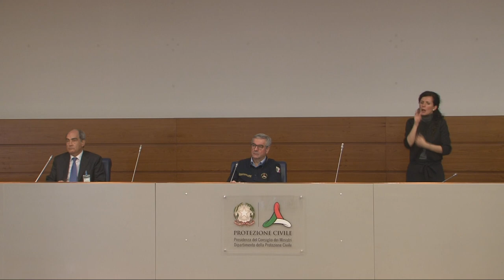Conferenza stampa 14 aprile 2020 ore 18.00 – Coronavirus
Conferenza stampa del Capo del Dipartimento della Protezione Civile Angelo Borrelli e del Direttore del Dipartimento Emergenze e Rianimazione del Policlinico Gemelli di Roma Massimo Antonelli sull'emergenza coronavirus / Roma, 14 aprile 2020 (ore 18.00).